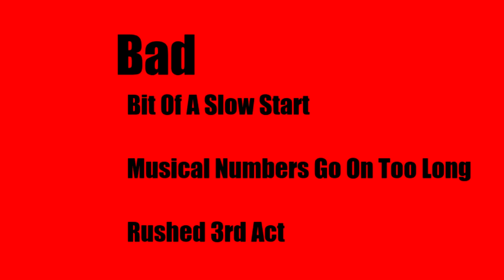MOVIE REVIEW: Cry Baby (1990)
Johnny Depp, Traci Lords, and Ricki Lake walk into Baltimore. and shoot John Waters first major studio film, Cry-Baby! Tune in to hear my thoughts on this one!

Join a film idiot, as he explores the world of discount dvds, and gives you his take on them.